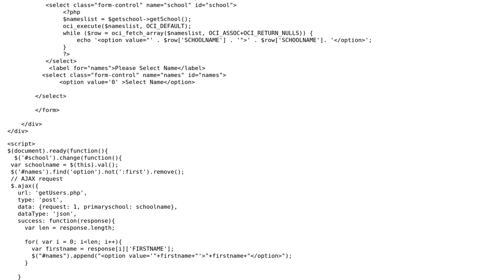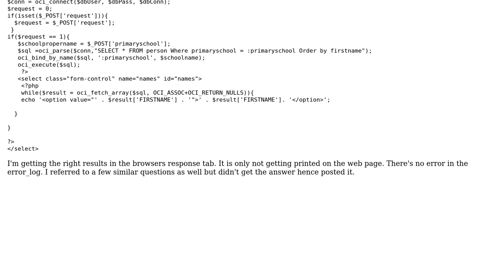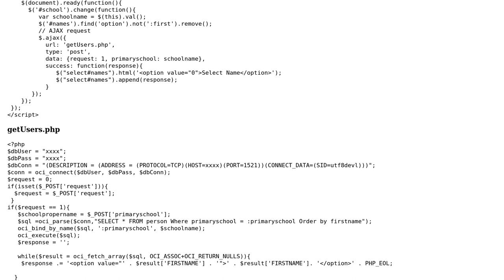How to create a dropdown based on selection in another dropdown in php?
With thanks & praise to God, and with thanks to the many people who have made this project possible! | Content (except music & images) licensed under CC BY-SA | Music | Images & others | With thanks to user Serghei Leonenco user HAM and the Stack Exchange Network Trademarks are property of their respective owners. You are responsible for your own actions.